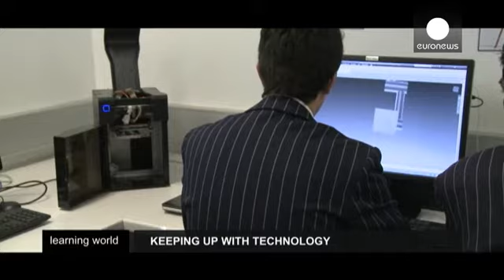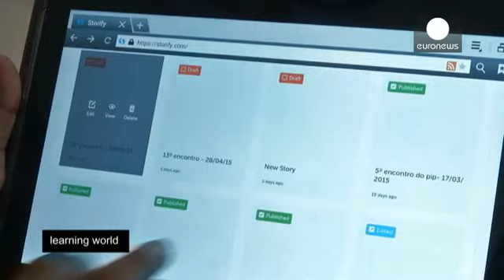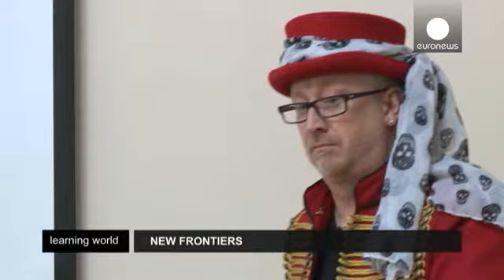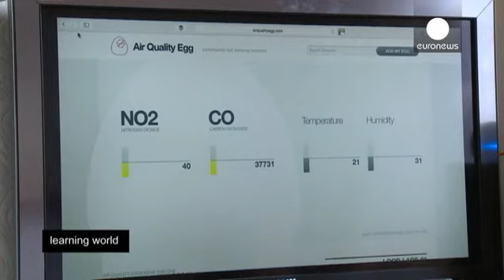رویکردهای نوین آموزشی، از کاربرد فناوری تا آموزش دانش آموز محور - learning world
استفاده از فناوریهای نوین و رویکردهای خلاقانه برای درگیرکردن دانش آموزان، جایگزین شیوه های سنتی در آموزش و پرورش شده است با این حال همچنان موانع زیادی بر سر راه است. در سراسر جهان چه رویکردهایی برای تجدید نظر در روشهای آموزشی وجود دارد؟

*استرالیا، آموزش مبتنی بر تکنولوژیهای جدید*

صنایع مدرن سریعتر از همیشه در حال تحولند. نیاز به دانش آموزانی داریم که برای رویارویی با فناوریهای نوین و نیازهای قرن بیست و یکم آماده باشند. در مدرسه شلدون در بریزبن استرالیا به تازگی مرکزی آموزشی برای پرورش کارآفر…